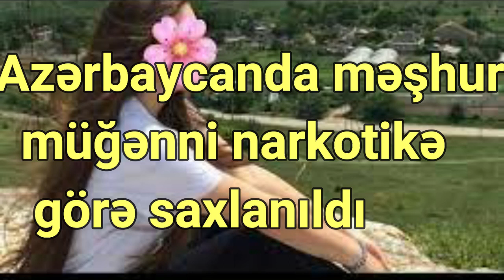Azərbaycanda məşhur müğənni narkotikə görə saxlanıldı